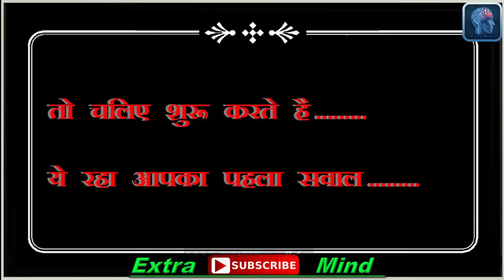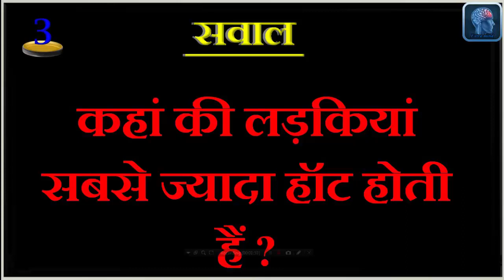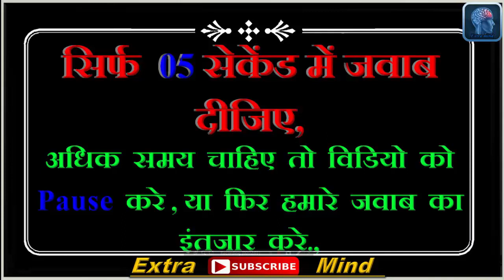कहां की लड़कियां सबसे ज्यादा हॉट होती हैं || Most Brilliant Answers of UPSC IAS Interview Questions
tags---
  Extra Mind
▶ Personality Tests
▶ Trick Question
▶ Funny Tests
▶ Funny Questions
▶ Funny Riddles
▶ Mind Tricks
▶ Knowledge Test
▶ Spot The Difference
▶ Brain Teasers
▶ Puzzle